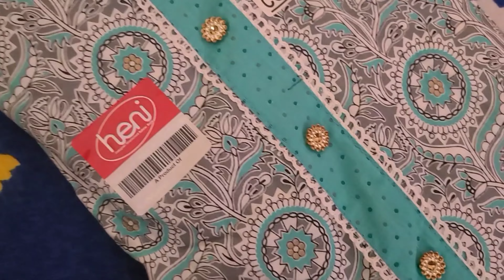my new shopping